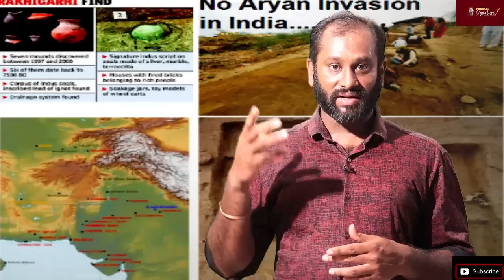குழந்தையை திருமணம் செய்த ஆளுநர் |உஷார் ஆளுநர் மாளிகை செல்ல வேண்டாம் மாணவர்களேstudents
உஷார் ஆளுநர் மாளிகை செல்ல வேண்டாம் மாணவர்களே குழந்தையை திருமணம் செய்த ஆளுநர்

MUSIC CREDITS
YOUTUBE LIBRARY
A Dream Within a Dream
Twin Musicom